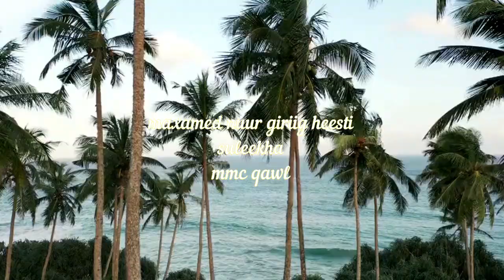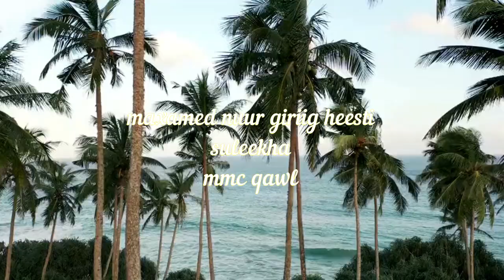MAXAMED NUUR GIRIIG HEESTI SULEEKHA MMC QAWL